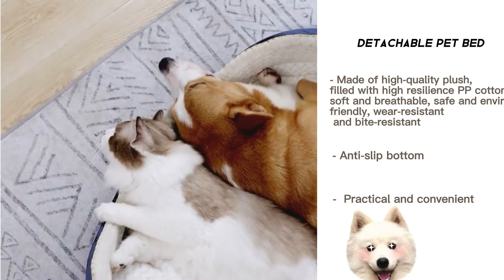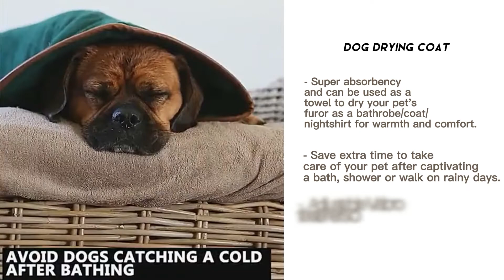🔥Top 5 Pet Products to Sell🐱| Dropshipping Winning Products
🔥Regular Dropshipping Tips | Best Trending Products To Sell🥇🥇

We offer supply chain management for eCommerce sellers.
✅Product Sourcing – Better performance than the sourcing agents in China
✅Order Fulfillment – Same-day fulfillment is our standard
✅Global Shipping – Variety shipping chosen than other shipping agents in China